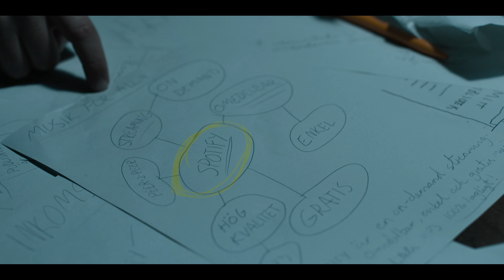The Playlist (ondertiteld) | Trailer in het Nederlands | Netflix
Dit gedramatiseerde verhaal over de oprichting van Spotify haalde meteen de Netflix Top 10 en is 'een spannend, slim en perfect getimed drama', aldus TechRadar.

The Playlist centers around the young Swedish tech entrepreneur, Daniel Ek, and his key partners who revolutionized a whole industry by offering free and legal streamed music around the world. It is a story about how hard convictions, unrelenting will, access and big dreams can help small players challenge the status quo by evolving the way we can all listen to music.

Trailer in het Nederlands (ondertiteld)
Netflix

Première op Netflix op 13 oktober 2022

Drama's, Muziek, Dramaseries, Zweeds, Series gebaseerd op een boek, Scandinavische series, Intellectueel, Ensemble, Tegen het systeem, Met lovende kritieken, Sociaal commentaar, Drama, Miniserie
Edvin Endre, Christian Hillborg, Ulf Stenberg, Joel Lützow, Janice Kamya Kavander

A14 Niet aanbevolen voor jonger dan 14 jaarsexual content, inappropriate language